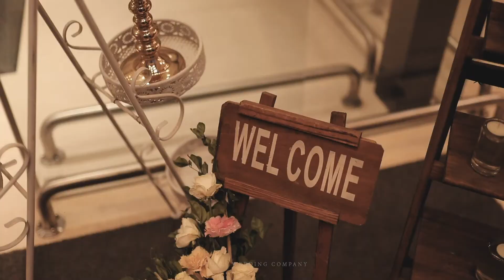Engagement Highlight of Stylish Bride & Groom 2020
Engagement Highlight of  Stylish JOSE JOHN & MARY PAULY 2020